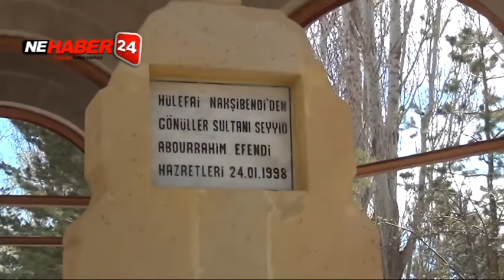Erzincan MHP Teşkilatı Terzibaba'da Seçim Startı Verdi